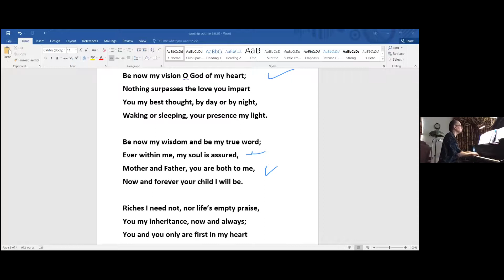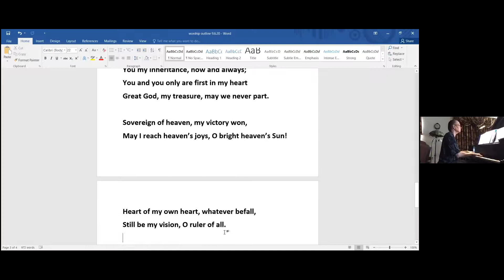Worship Service 9/6/2020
Labor Day Sunday. Sermon "All the Work" based on the Mary & Martha story found in Luke 10:38-42